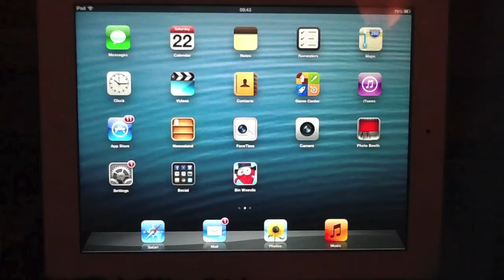Bin Weevils - Meet the Weevils Mobile App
Meet the Weevils Mobile App!